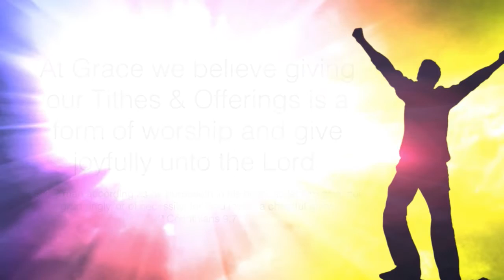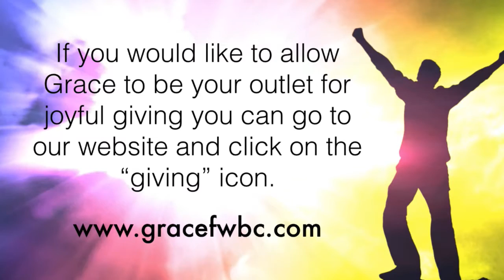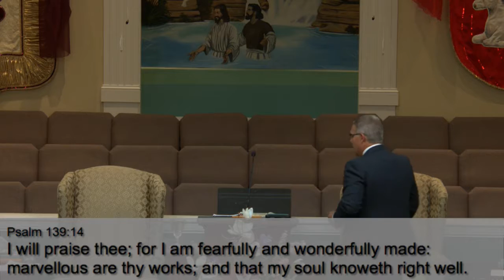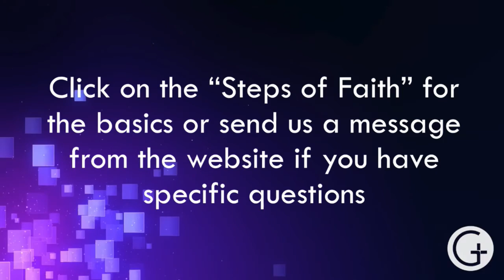June 05, 2016: Sunday Evening Service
Have You Wondered How Great God Is? Pt. 2
Psalms 139:1-18